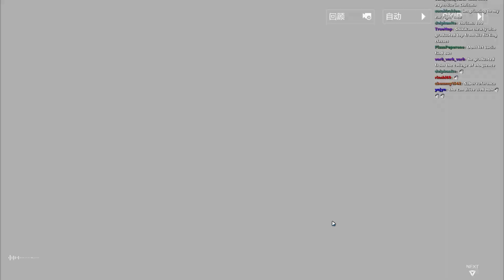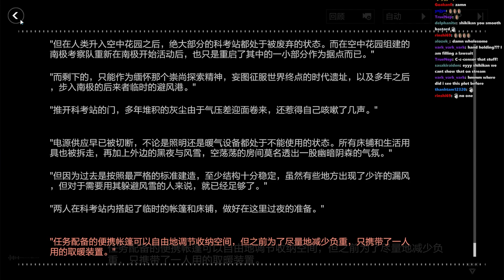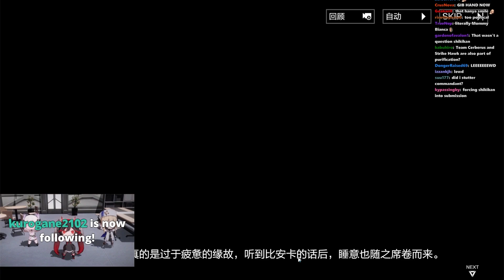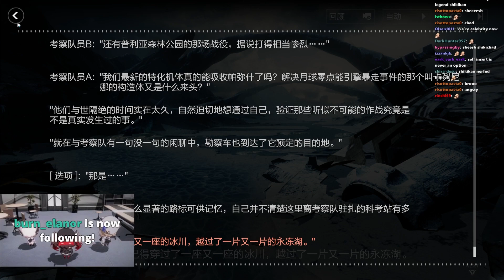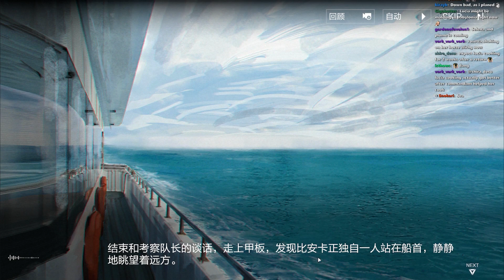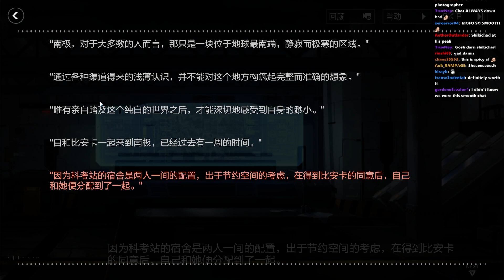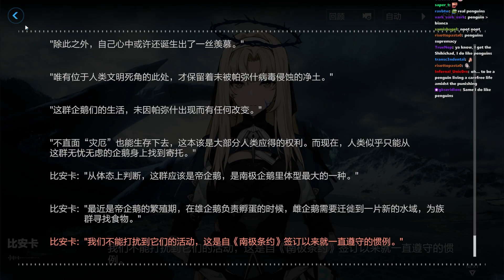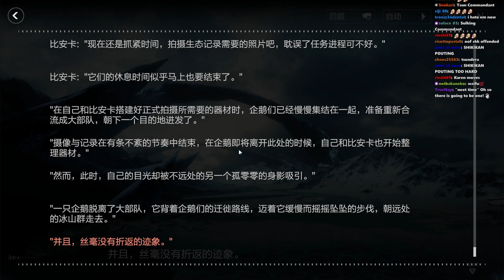【战双帕弥什 Punishing: Gray Raven】BIANCA ABYSTIGMA HONEYMOON BOND STORY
0:00 Chapter 1 - Prologue
9:29 Chapter 2 - Handholding in the Night
26:41 Chapter 3 - Expedition Team
45:22 Chapter 4 - The Icebreaker
1:07:59 Chapter 5 - Bianguin & Commanguin
1:33:08 Chapter 6 - Diamond Dust
1:56:09 Chapter 7 - Epilogue